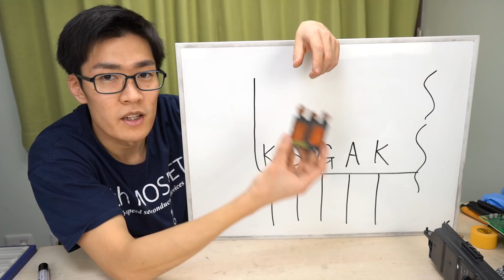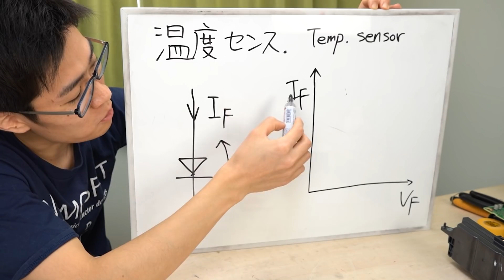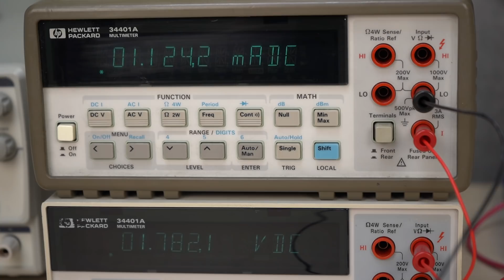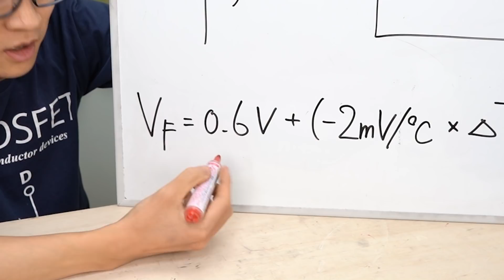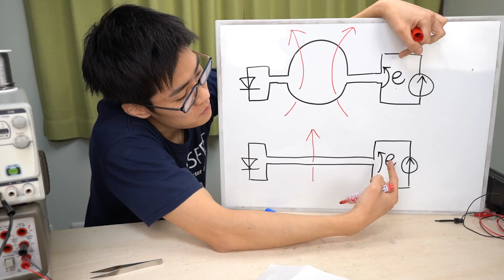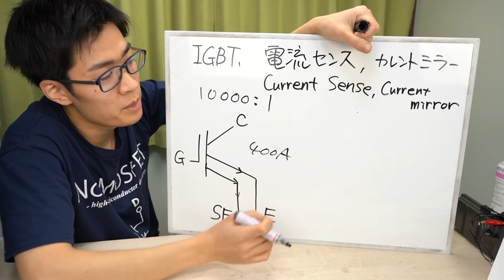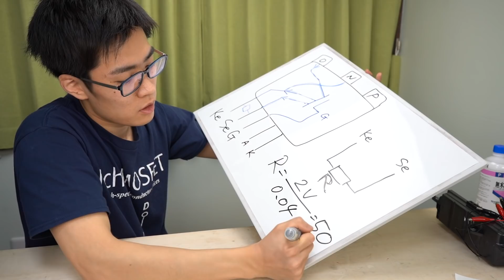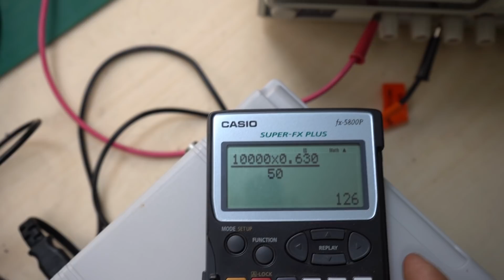【パワー半導体】デンソーパワーカードの使い方について解説, 温度検出・過電流検出【トヨタ プリウス】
デンソーパワーカードを使って解説していますが, デンソーのパワーカードである必要はありません。たまたまデンソーのパワーカードが手元にあっただけです。
温度検出: 温感ダイオード + 定電流駆動
電流検出: カレントミラー回路(センスIGBT)

サーモグラフィ
電流プローブ
ヒートガン
ブレッドボード(サンハヤト)
関数電卓 FX-5800P-N
ファンクションジェネレータ
定電流ダイオード, チップ抵抗 など